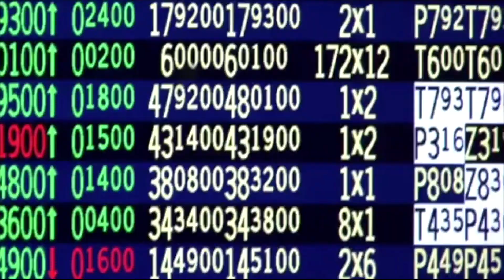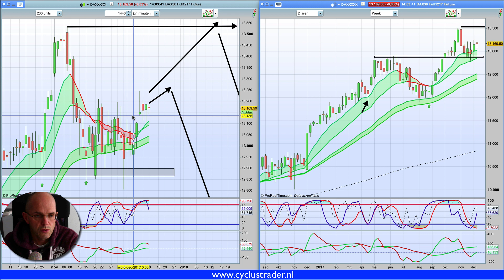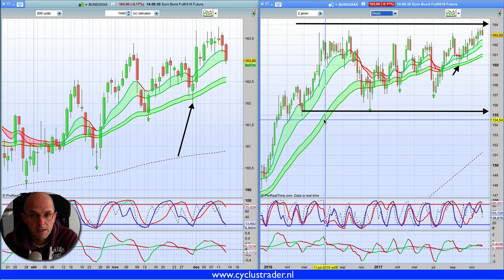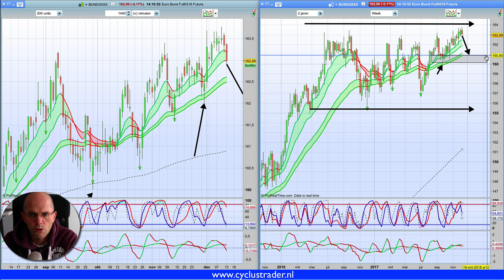Marktcommentaar 13 december 2017